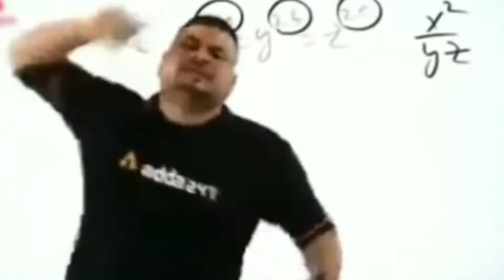खुश रहने के लिए Problems की सामना करना होता है Powerful Hard Motivation By Gulshan Sharma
About this video :- iss video me bataye gaye hain ki  खुश रहने के लिए Problems की सामना करना होता है | जिंदगी आपको खुद निचोड़ने आएगी | पराजय तब नहीं होती , जब आप गिर जाते हो ! अरे पराजय तो तब होती है जब आप उठने से इंकार कर देते हो इंकार कर देते हो, तो यही सब video में बता के आपको motivate किये हैं जिससे आप जिंदगी में आसानी से सफलता को प्राप्त कर सकते हैं ।

Gulshan Sharma
From :- Munger Bihar(india)